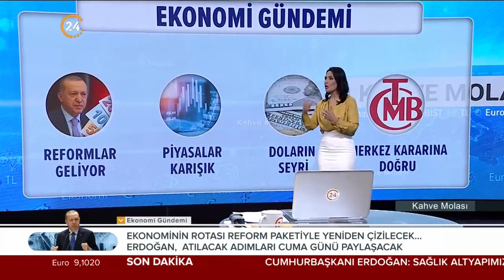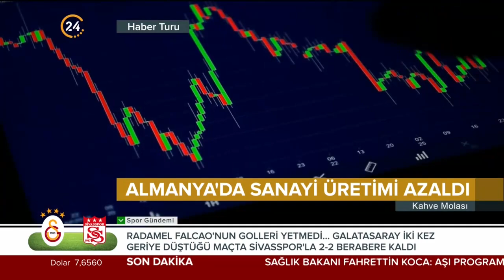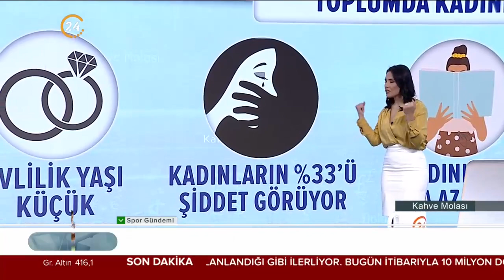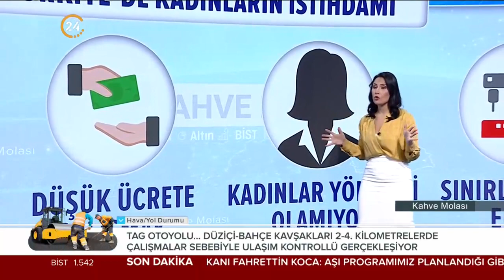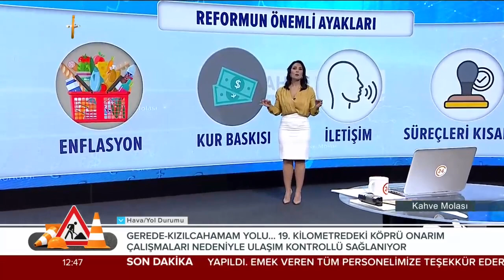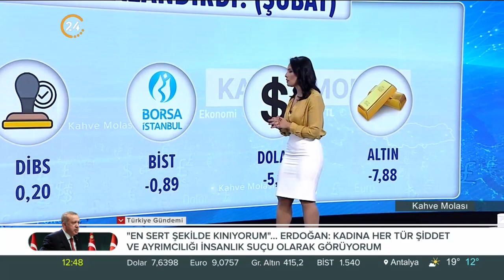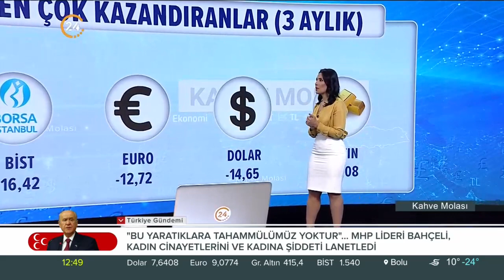Kahve Molası | Hakan Atilla İstifa Etti - 08 03 2021